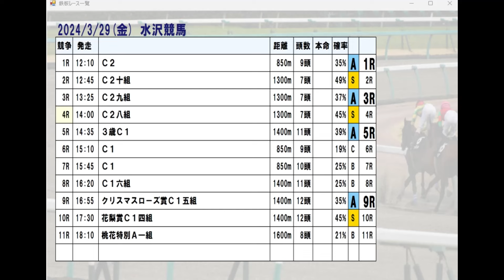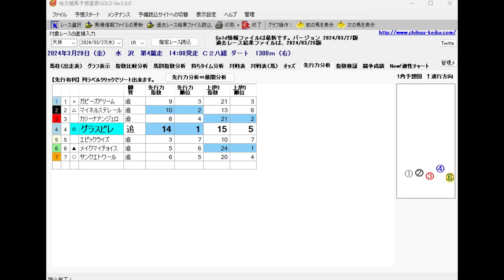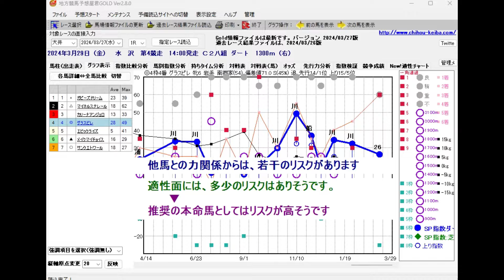3/29(金) 地方競馬全場から推奨レースを紹介【地方競馬 指数グラフ・予想・攻略】水沢競馬、浦和競馬、名古屋競馬